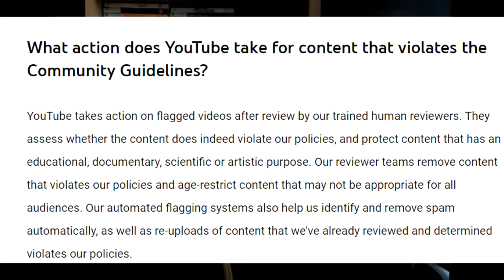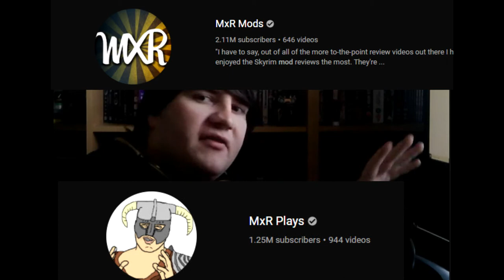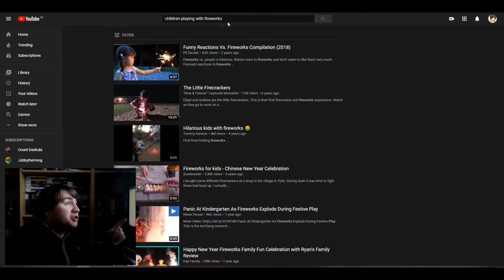MXR Plays needs our help